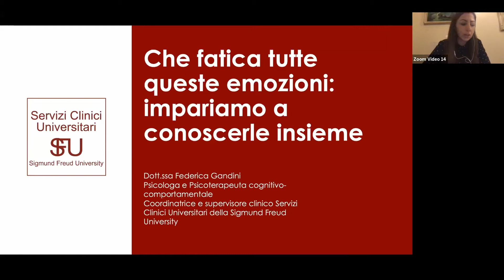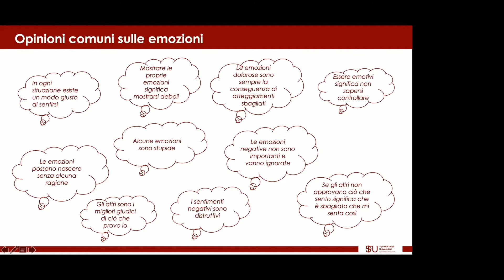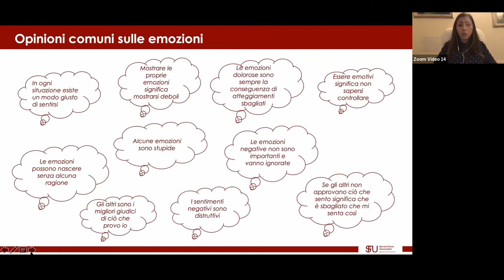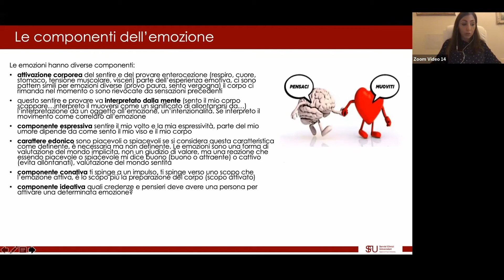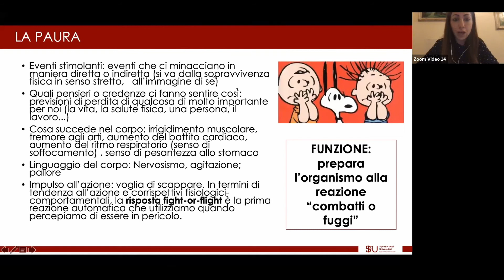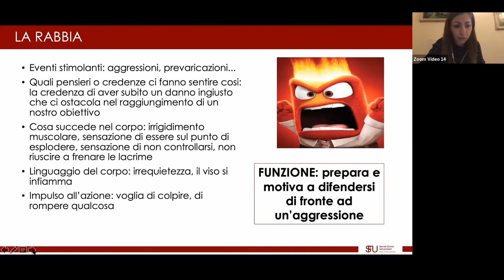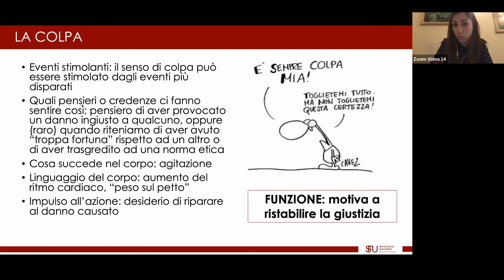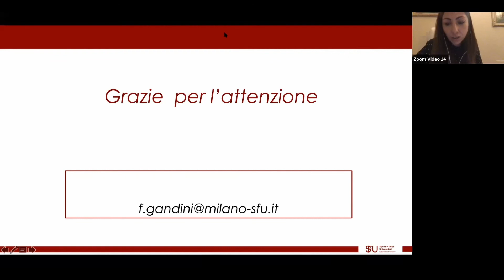👩‍💻 WEBINAR DI PSICOLOGIA: Che fatica tutte queste emozioni, impariamo a conoscerle insieme! 😊😭😡😱 🤯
👉🏽Gli incontri di Psicologia dei Servizi Clinici Universitari di SFU Milano nascono per fornirvi strumenti e strategie per superare alcuni piccoli ostacoli che ci troviamo a dover affrontare nella quotidianità.

👉🏽Le emozioni ci connettono con il mondo, sono preziose perché grazie alle nostre attivazioni emotive possiamo cogliere cosa succede nel nostro corpo e nel mondo esterno e possiamo quindi connetterci con la realtà. A volte sono fastidiose o dolorose e non ci aiutano a perseguire i nostri scopi di vita. Imparare a nominarle, a capire qual è il loro scopo e gestirle in maniera funzionale può consentire di accettarle senza esserne sopraffatti. Non esistono emozioni sane o emozioni patologiche, ma tramite questo webinar scopriremo insieme quando un’emozione diventa un problema e perché.

👉🏽I Servizi Clinici Universitari della Sigmund Freud University di Milano nascono per offrire consulenza psicologica individualizzata di stampo cognitivo-comportamentale, a disposizione di quei giovani che presentino problemi di tipo emotivo e relazionale, disturbi affettivi e comportamentali, difficoltà nella vita universitaria e/o lavorativa.
Scopri di più sul nostro servizio 🗣 👂